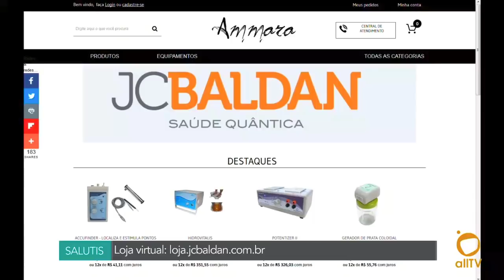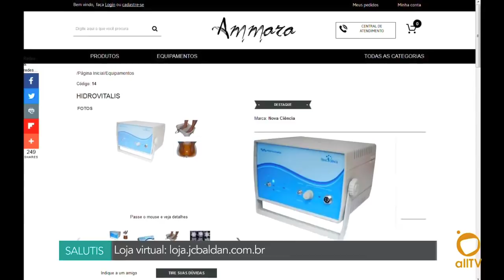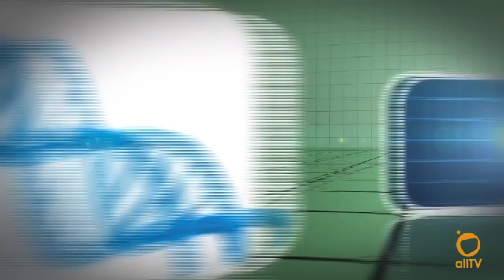Salutis – Dietas Antiinflamatórias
Minha quinta participação no programa Salutis do João Carlos Baldan terapeuta especializado em Acupuntura e Terapias Holísticas.

No Salutis de 18 de junho entrevistamos Dr. Alain Machado Dutra, médico urologista e praticante da medicina integrativa para falarmos sobre dietas antiiinflamatórias. O Salutis é apresentado toda segunda, 14h no canal de TV pela internet com palestras e entrevistas sobre saúde, física e medicina quântica, terapia neural e ortobiomolecular, acupuntura, medicina ayurvédica e tibetana, modernidade na área médica.